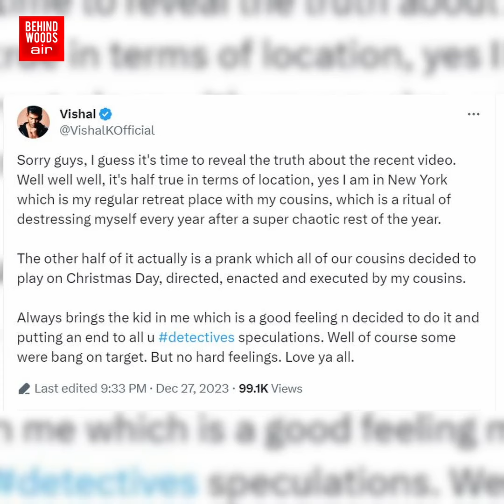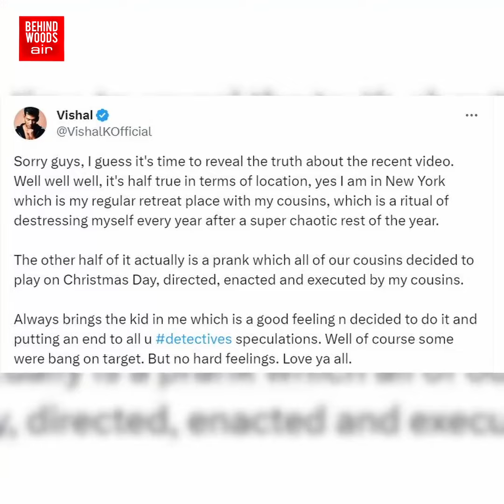'Vishal-ன் காதலியா அது..?' முகத்தை மூடி ஓடியது ஏன்..! 'யார் அந்த நடிகை?'.. விஷால் தந்த Twist?